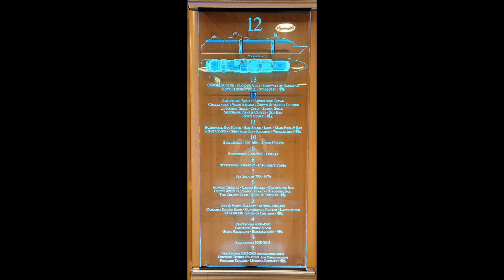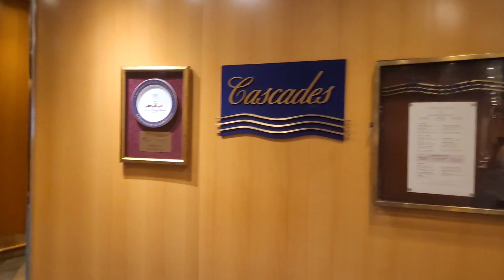What to Do If You Can't Sleep in the Cruise Ship - Radiance of The Seas, Royal Caribbean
I was not able to sleep in the middle of the night on our first night at the Radiance of the Seas ship, so I got up from the bed and started to walk around the decks of the ship and just had some photos and videos taken around each deck where people would gather most of the time. So, here you can see the facilities inside the cruise ship. Enjoy!